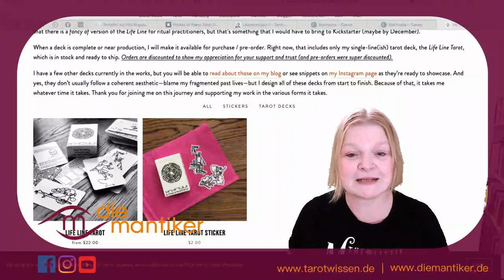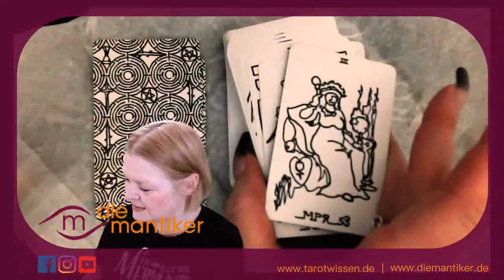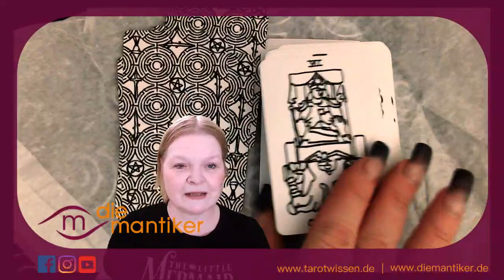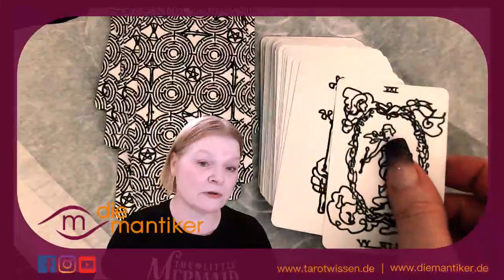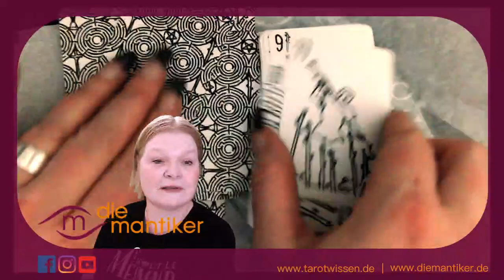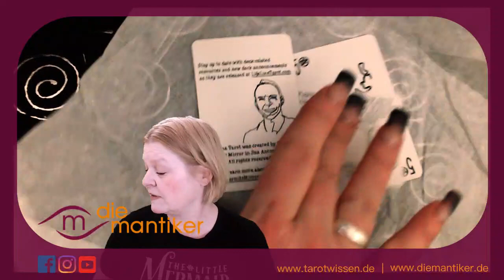UNBOXING - Life Line Tarot von Hermit's Mirror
Kirsten hat es nicht mehr ausgehalten und ihr neues Tarotdeck ohne die Kids ausgepackt. Sie ist schwer begeistert vom Life Line Tarot, das von Thomas the Hermit kreiert wurde.